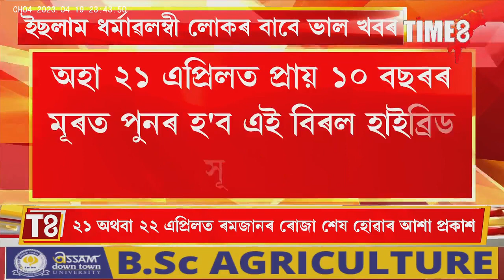ইছলাম ধৰ্মাৱলম্বী লোকৰ বাবে ভাল খবৰ। ২১ অথবা ২২ এপ্ৰিলত ৰমজানৰ ৰোজা শেষ হোৱাৰ আশা প্ৰকাশ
ইছলাম ধৰ্মাৱলম্বী লোকৰ বাবে ভাল খবৰ। ২১ অথবা ২২ এপ্ৰিলত ৰমজানৰ ৰোজা শেষ হোৱাৰ আশা প্ৰকাশ । প্ৰায় ১০ বছৰৰ মূৰত পুনৰ হ'ব এই বিৰল হাইব্ৰিড সূৰ্যগ্ৰহণ